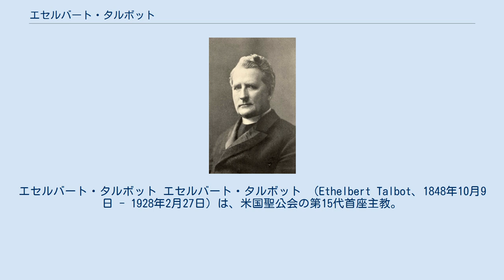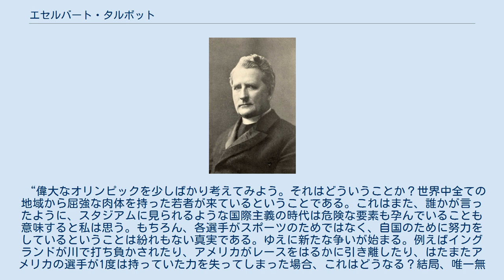エセルバート・タルボット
エセルバート・タルボット エセルバート・タルボット （Ethelbert Talbot、1848年10月9日 - 1928年2月27日）は、米国聖公会の第15代首座主教。
ピエール・ド・クーベルタンにより造語された「オリンピックで重要なことは、勝利することより、むしろ参加したということである。人生で重要なことは、征服することではなく、よく戦うことである」という言葉のインスピレーションを与えたことで著名である。
 1848年10月9日にミズーリ州ファイエットで生まれた。
父は医師のジョン・アルナット・タルボット、母はアリス・ダリー・タルボットである。
 1870年にダートマス大学を卒業してすぐにジェネラル・セオロジカル・セミナリーに通い1873年に卒業した。
その年の6月29日に執事に、11月4日に司祭に任命された。
その翌日、ミズーリ州ロアノークのドーラ・フランシス・ヘイブリーと結婚した。
後にアンという名前の子供を授かっている。
すぐにミズーリ州メーコンシティの聖ジェームス教会の教区牧師になった。
近くの町で布教活動を行い、聖ジェームス・ミリタリー・アカデミーとなる学校を設立している。
最初は男子校であったが、後に同様の女子高も設立された。
 1886年の米国聖公会の総会により指名され、ワイオミングとアイダホ教区の初代主教となった。
1887年5月27日にセントルイスのキリスト教会で任じられた。
その年、ミズーリ大学より名誉法学博士、ジェネラル・セオロジカル・セミナリーより神学博士を授与された。
1888年にはダートマス大学より神学博士を授与された。
 教区に着いたばかりの時は、2つの州にそれぞれ4人しか聖職者がいなかった。
その後10年間で38の教会を設立し、ワイオミング州ララミーに聖マタイ大聖堂を建設した。
このときまだ西部開拓時代であり、駅馬車に乗っているときに盗人に出会った話が伝わっている。
 1891年にジョージアの主教に指名されたがこれを断った。
1897年11月11日に聖公会の中央ペンシルベニア教区の第3代主教に指名され、1898年2月2日に就任した。
大きい教区の分割を計画し、1904年に新しい教区であるハリスバーグを設立した。
中央ペンシルベニア教区がベツレヘム教区に名称を変更した後も、ここの主教の職務を続けた。
1908年までワイオミングの主教も同時に務めていました。
 1908年の夏にランベス会議に出席した。
ロンドンに世界中から247もの聖公会の主教が集まっていた。
この会議のときにオリンピックも開催されていた。
多くのアメリカ人がイギリス人の判定に抗議するなど論争が多いオリンピックとなっていた。
これに気付き心配していたタルボットは、セント・ポール大聖堂に説教をするべく招待された際に、オリンピックの選手や職員を特別に招待し次のように説いた。
 “偉大なオリンピックを少しばかり考えてみよう。それはどういうことか？世界中全ての地域から屈強な肉体を持った若者が来ているということである。これはまた、誰かが言ったように、スタジアムに見られるような国際主義の時代は危険な要素も孕んでいることも意味すると私は思う。もちろん、各選手がスポーツのためではなく、自国のために努力をしているということは紛れもない真実である。ゆえに新たな争いが始まる。例えばイングランドが川で打ち負かされたり、アメリカがレースをはるかに引き離したり、はたまたアメリカの選手が1度は持っていた力を失ってしまった場合、これはどうなる？結局、唯一無難なものはオリンピアの教えにある。そのオリンピック自体がレースや賞よりも優れているということである。聖パウロはそのような賞がいかに重要ではないかを私たちに教えてくれる。私たちの賞は腐敗することはありません。そして月桂樹の花輪を身に着けるのはたった1人ですが、誰もが試合の喜びを分かち合うでしょう。したがって声援は全て、爽快 - 魂の救済と言ってもいいもの - 活発で公平で清廉なスポーツからくる利益を与えることになります。(太字は強調部) 近代オリンピックの父であるピエール・クーベルタンは、次の金曜日の演説でタルボットの言葉を言い換えて「オリンピックで大事なのは勝つことではなく参加することだ」と述べた。この文は時間の経過とともに変化していったが、現在でもオリンピックの理想の重要な要素である。 1927年...